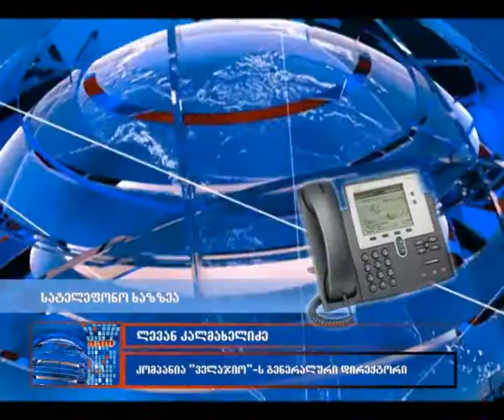სასტუმრო "ლომსია"--ს მეპატრონეებს ფართის მითვისებაში ადანაშაულებენ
სასტუმრო „ლომიას"  მეპატრონეების მიერ მითვისებული ფართი თუ გაუგებრობა. რუსეთში მცხოვრები შალვა ჯეირანაშვილი სასტუმროს მფლობელებს  150 კვადრატული მეტრის  ჩამორთმევაში ადანაშაულებს. ჯეირანაშვილი აცხადებს, რომ მას საკუთრების დამადასტურებელი ყველა დოკუმენტი აქვს. რა მოხდა სინამდვილეში, როგორ პასუხობენ ლომსიის წარმომადგენლები ბრალდებებს  და რატომ დუმდა ამ დრომდე შალვა ჯეირანაშვილი.